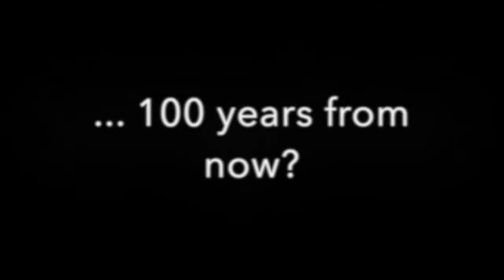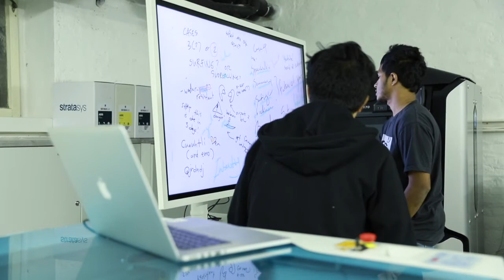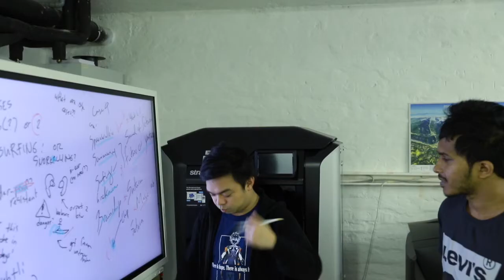Sound 2121: The Future of Music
HCI-IS 2020 Paper 11 presentation

Abstract:
Music has always been an integral part of our society since the prehistoric times. For the past five centuries, music instruments have been perfected and the industry is nowadays worth billions of dollars. With recent innovations in computer interfaces, music information retrieval and artificial intelligence, playing music is not in the sole domain of humans anymore. Thus we are faced with the questions: ``What really is music? What is the future of music? How will we consume music a hundred years from now?'' In this paper, we shortly present how music has been consumed throughout history and how we imagine it a century from now. We make a wild speculation about the future of music and its interface, while encouraging the discussion regarding these visions.

written by:
Jordan Aiko Deja & Nuwan T Attygalle
Klen Čopič Pucihar & Matjaž Kljun

This video was edited using iMovie. Footage was captured with the help of Mateja Jovanovic.

This position paper was written with support from University of Primorska, Faculty of Mathematics, Natural Sciences and Information Technologies.

This paper is a supplement to the paper presentation for the Human Computer Interaction in Information Society (HCI-IS 2020) Conference organized by ACM Bled Chapter.

HICUP Lab: Humans Interacting with Computers @ University of Primorska.